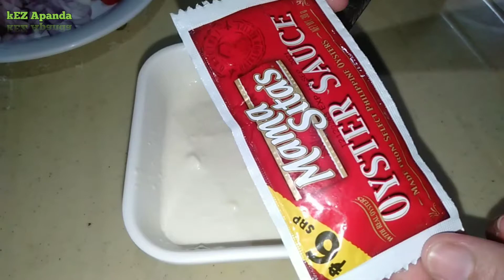TOFU Recipe | Best Pulutan to 🌶️Anghang sarap